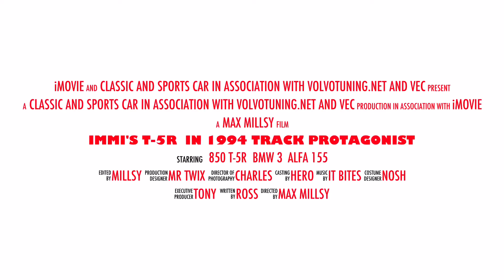This Octobers Classic and Sports Car magazine is to feature IMMI's 850 T-5R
This Octobers Classic and Sports Car magazine is to feature IMMI's 850 T-5R in 'BTCC Protagonists'.

It's a feature article based on the 1994 BTCC season, the focus is on the road cars that spawned three of the leading track protagonists for that year: Alfa 155, Volvo 850 Estate and Bimmer 3-Series.

A massive thank you to IMMI for trusting me with his car for the day which I must add drove like a dream, never missed a beat and was faultless all day.

I personally cannot wait to read the article and ogle at the photos which looked awesome on the photographers camera on the day.

Please make a point of reserving
your copy for early October and give IMMI a big thumbs up.

Kindest
Millsy